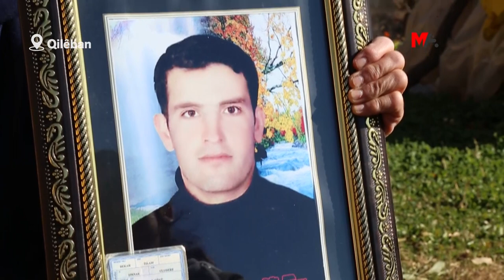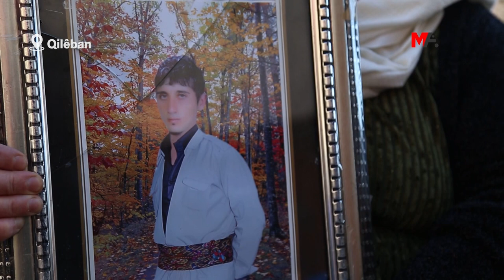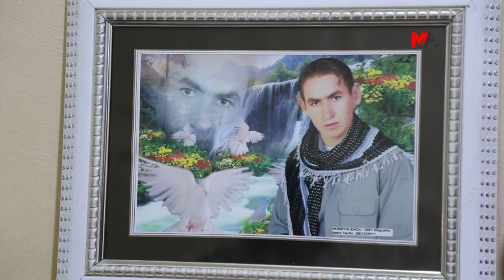MALBATÊN ROBOSKIYÊ: RÊYA EDALETÊ DI ROBOKSIYÊ RE DERBAS DIBE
Di 11 salan de ne kiryar diyar bûn û ne jî doz hat vekirin. Di van 11 salan de hema bibêje malbatên Roboskiyê tu cih nema neçûnê û doza edaletê lê nekirin. Malbatên Roboskiyê ku di her kêliyên jiyanê de têddikoşin û li ber xwe didin, di vê pêvajoyê de gelek caran rastî binçavkirin, lêpirsîn û zextên dewletê hatin. Ji bo ku ser vê komkujiyê neyê nixumandin têkoşîna roboskiyan a ji bo edaletê didome. Malbatên Roboksiyê ji Ajansa Mezopotamyayê (MA) re qala bendewariya xwe ya ji bo edeletê kirin.